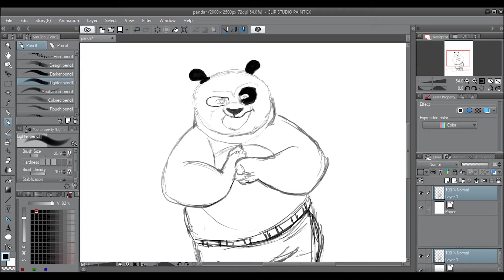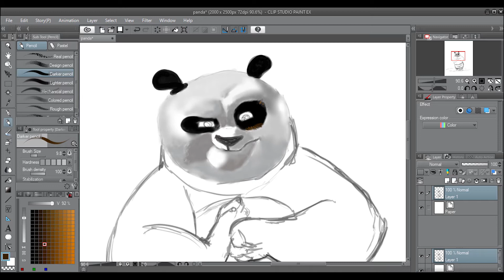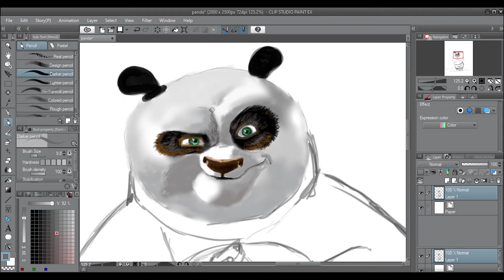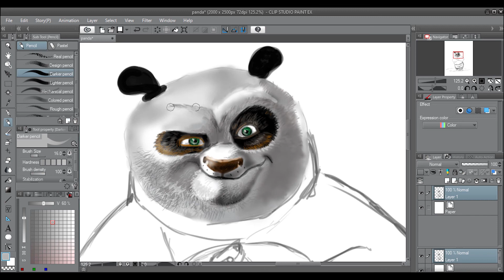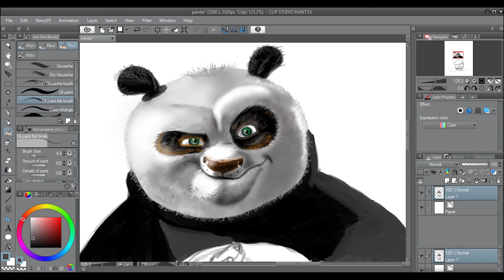How to draw Kung Fu Panda | character design | digital painting | part 02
This painting is presented in several parts.
This video is the second part(part 02)
if you like it too, you can write me the name of your favorite character
I can draw it for you.